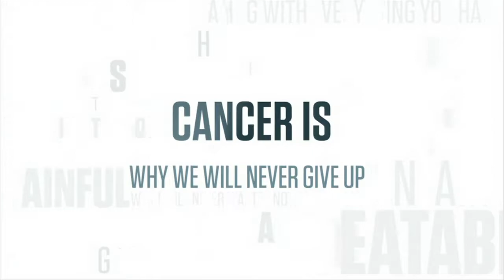South Carolina vs Temple Basketball 2017 (Nov. 30) NCAA Basketball